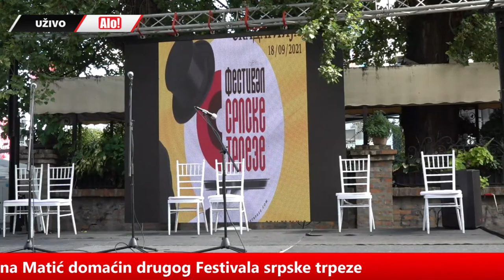Ministarka trgovine, turizma i telekomunikacija Tatjana Matić domaćin drugog Festivala srpske trpeze